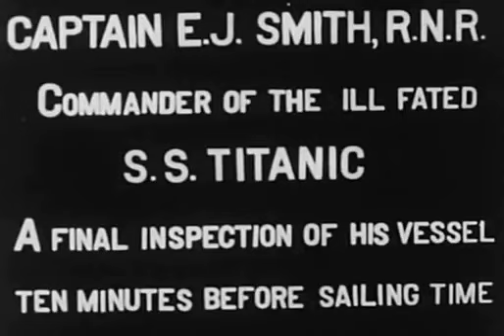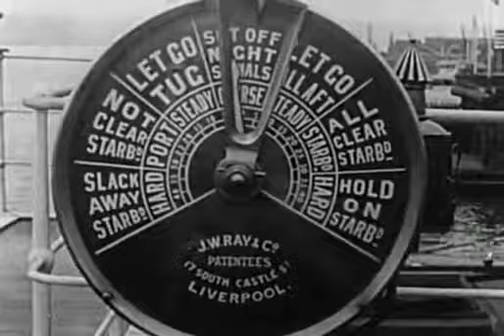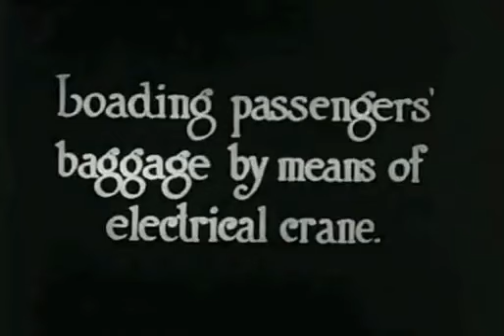Titanic Departure [ Original Footage 1912 ]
Original footage of the departure of the RMS Titanic from Southampton, UK on 10th April 1912.

RMS Titanic was a British passenger liner operated by the White Star Line that sank in the North Atlantic Ocean in the early morning hours of 15 April 1912, after striking an iceberg during her maiden voyage from Southampton to New York City. Of the estimated 2,224 passengers and crew aboard, more than 1,500 died, making the sinking one of modern history's deadliest peacetime commercial marine disasters. RMS Titanic was the largest ship afloat at the time she entered service and was the second of three Olympic-class ocean liners operated by the White Star Line. She was built by the Harland and Wolff shipyard in Belfast. Thomas Andrews, chief naval architect of the shipyard at the time, died in the disaster.